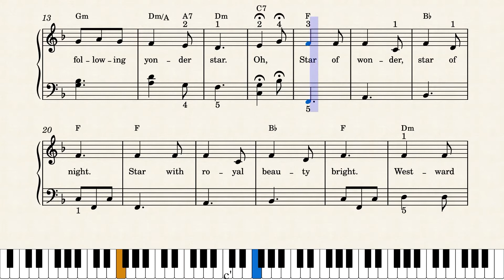Piano Tutorial: How to Play We Three Kings , Notes + Lyrics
Piano for Beginners - Learn to Play Christmas Carols: